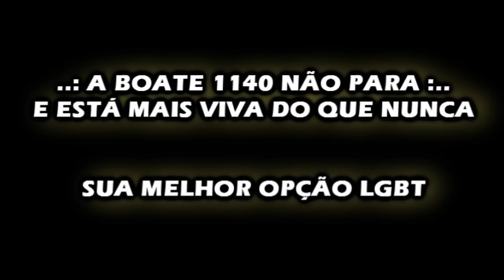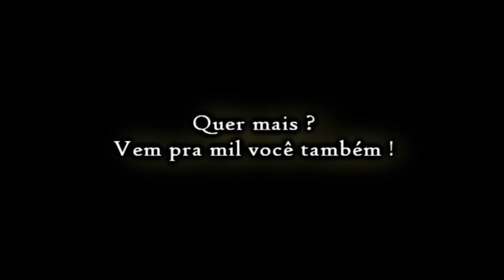BOATE 1140 / LETICIA RAMOS / 07.06.2014, SÁBADO